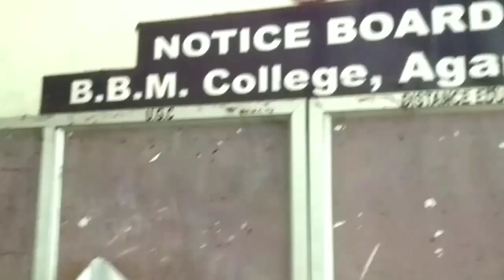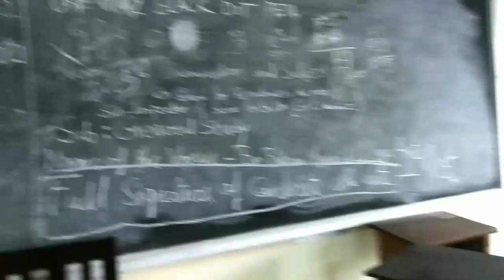bir bikram memorial college ||TRIPURA B. B. M COLLEGE IN AGARTALA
maharaja bir bikram memorial college